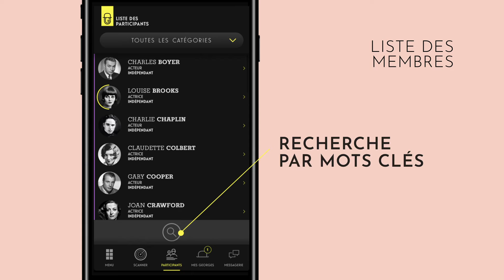Dans les coulisses du Luxepreneurs Club...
Le luxe est une affaire de communauté...
Mon nom est Bettina Frohlich, experte en l'art de la power connexion exclusive, je suis en train de mettre en place avec l'application "Who is Georges ?" un club pour les Luxepreneurs dans différents secteurs du luxe... Restons connectés...